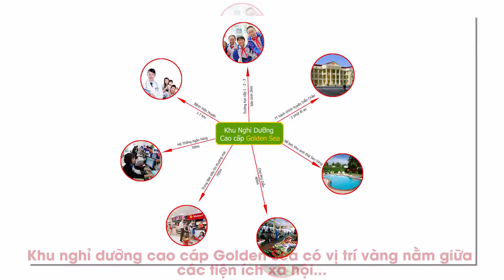Dự án Golden Sea - vị trí 'vàng' của biển Diễn Thành